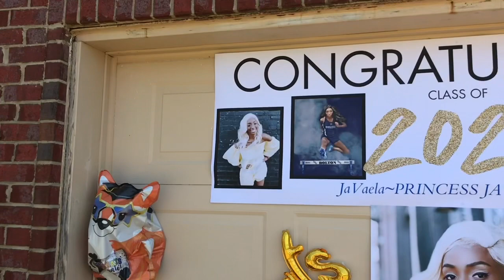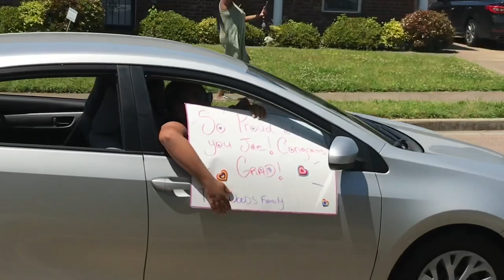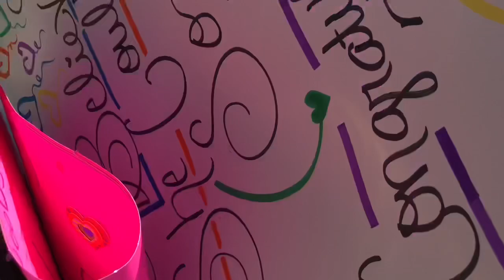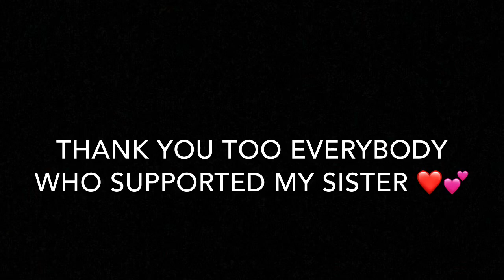Surprise Graduation For Javaa/Vlogg